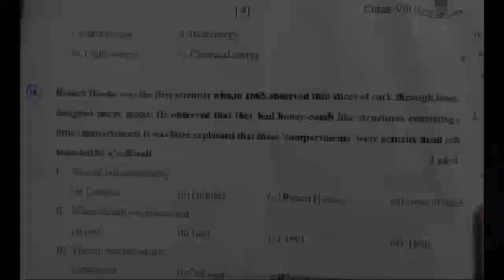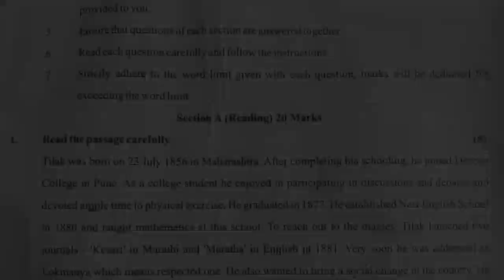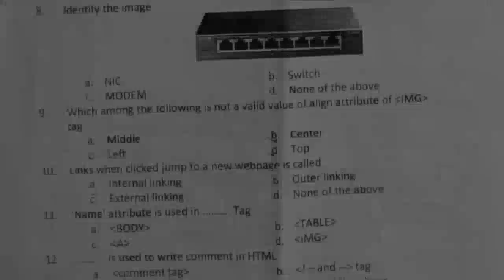Dav class 8th all subject question paper of mid term/ half yearly exam | Dav public school | 2022